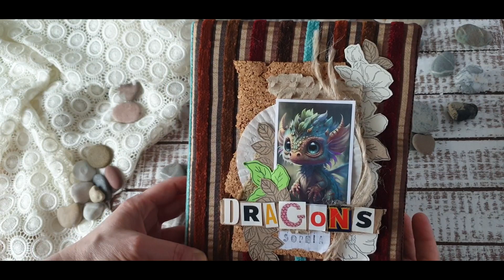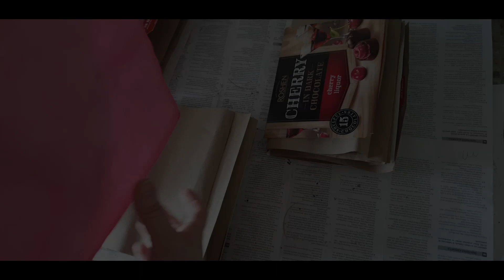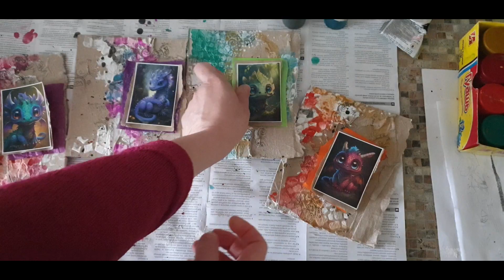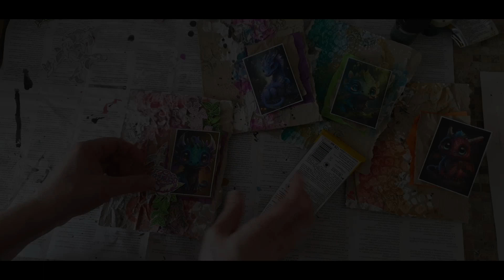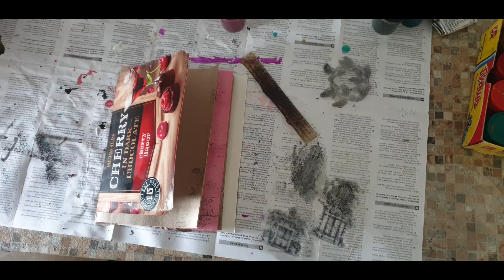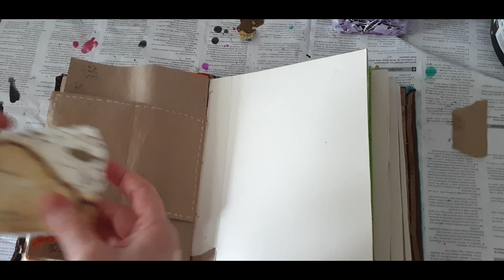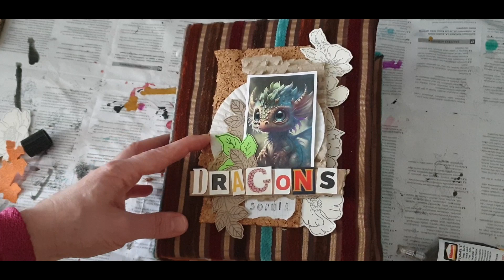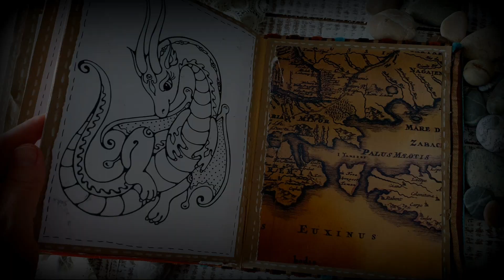notebook DRAGONS(DIY)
I made this notebook for my niece, she is now into dragons and I hope she likes this notebook.
Notepad can be called a junk book, because it is made mostly of junk. There are packages of sweets, and pieces of cardboard, and craft paper in which the parcels were packed. For the headline, I used letters cut out of magazines and packaging from sweets, chocolate, and the like.
I again combined the useful with the pleasant :) I cleaned up the workshop a bit and made a beautiful notebook. I love when things I don't need get a second life!